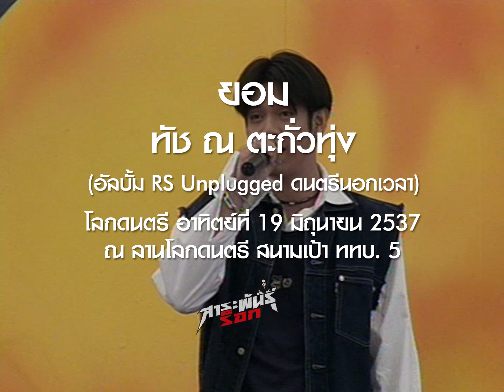ยอม - ทัช ณ ตะกั่วทุ่ง (โลกดนตรี อาทิตย์ที่ 19 มิถุนายน 2537)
นักร้อง: ทัช ณ ตะกั่วทุ่ง (ทัช)
แสดงสด: โลกดนตรี อาทิตย์ที่ 19 มิถุนายน 2537
สถานที่: ลานโลกดนตรี สนามเป้า ททบ. 5
ต้นฉบับ: หิน เหล็ก ไฟ
เนื้อร้อง: ปฐมพงศ์ สมบัติพิบูลย์
ทำนอง: ปฐมพงศ์ สมบัติพิบูลย์
เรียบเรียง: สุรพันธ์ จำลองกุล
แนวดนตรี: อะคูสติกร็อก
อัลบั้ม: อาร์เอส อันปลั๊ก ดนตรีนอกเวลา
วางจำหน่าย: 11 เมษายน 2537
โปรดิวเซอร์: ธนิต เชิญพิพัฒธนสกุล
สังกัด: อาร์เอส โปรโมชั่น

กีตาร์โซโล (อคูสติก): สร่างศัลย์ เรืองศรี (หนู มิเตอร์)

ขอบคุณ: รายการโลกดนตรี, บริษัท 72 โปรโมชั่น จำกัด (อนุเคราะห์บันทึกการแสดงสด)

ติดตามเพจ "สาระพันธุ์ลูกทุ่ง" ที่

ติดตามเพจ "มิสเตอร์นุ" ที่